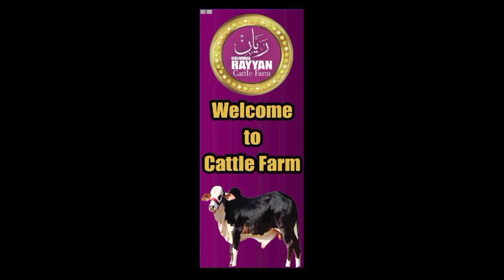Mandi scene 2021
please contact Ahad for more details 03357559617